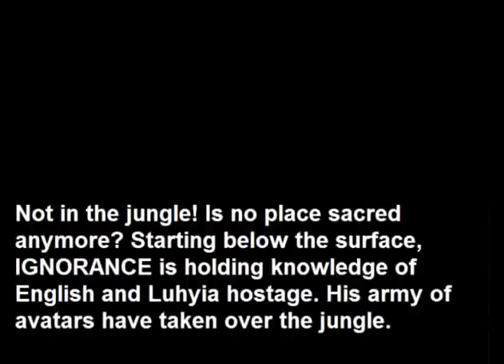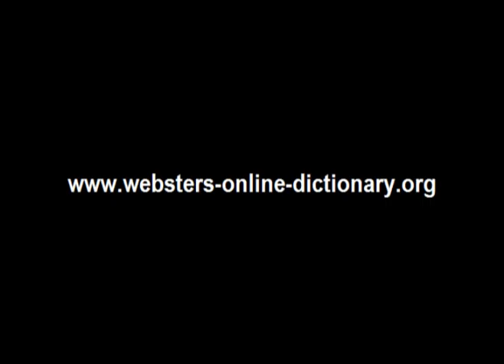Webster's Luhyia - English 3D Jungle Adventure